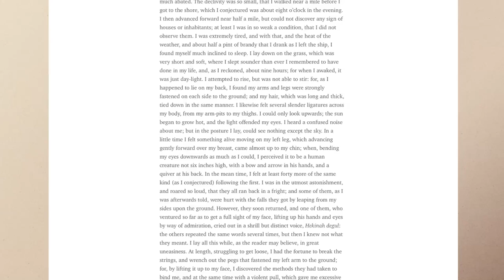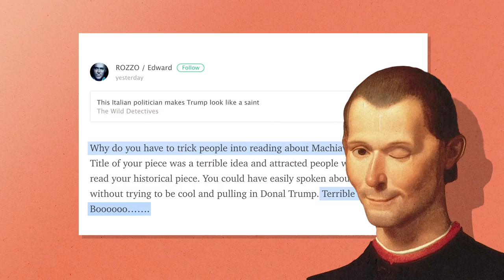The Wild Detectives Bookstore - Litbaits